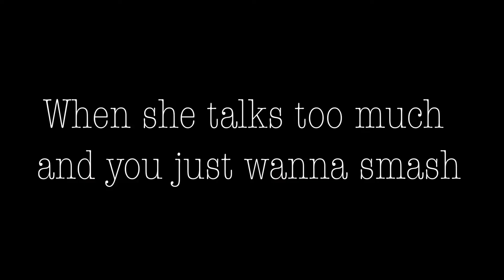McCracken Show Episode 2 Trailer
When she talks to much and all you want to do is smash.